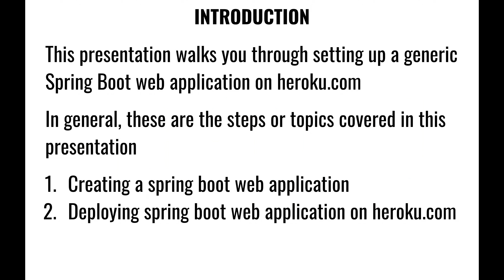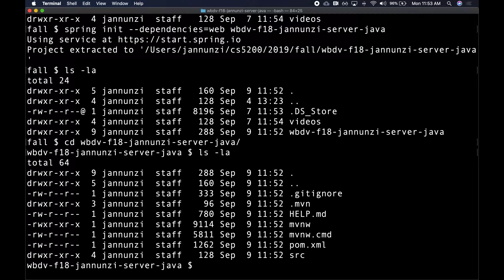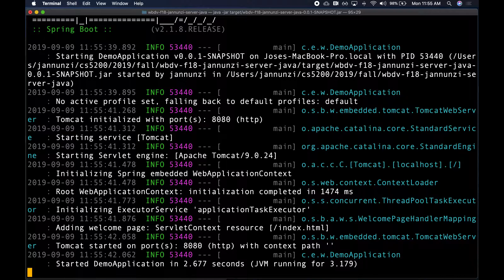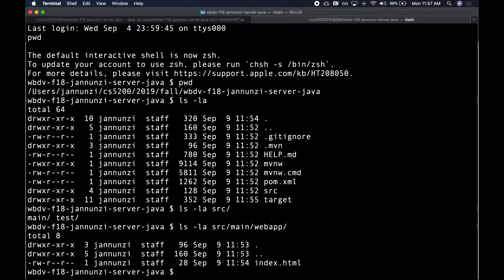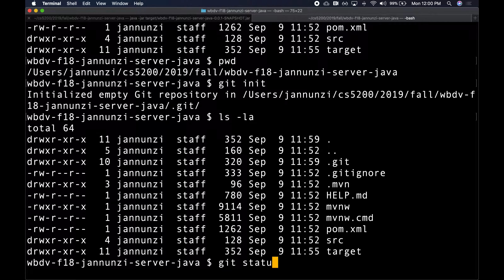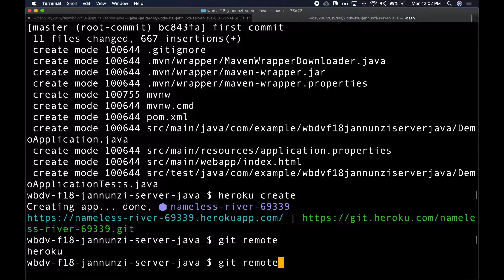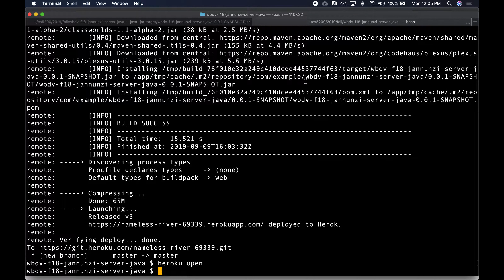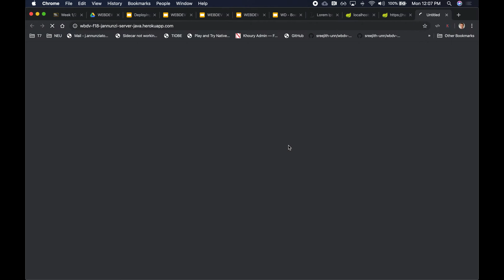Deploying a Spring Boot app on Heroku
In this lecture we're going to create a simple Java server using the Spring Boot CLI and deploy it to Heroku

webdev fall 2019